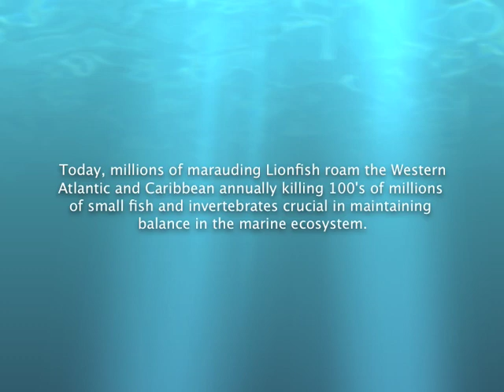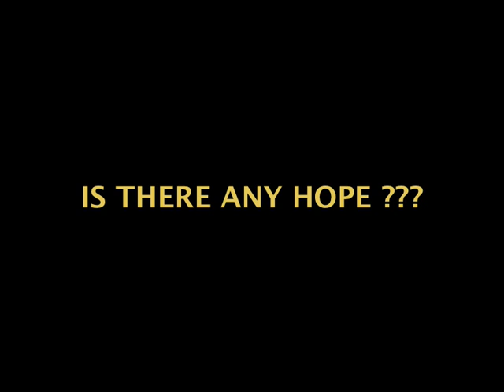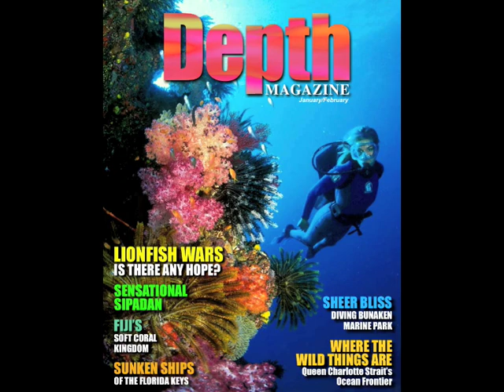LIONFISH WARS - The Interviews: Part 1 of 6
Scientists Dr. Isabelle Cote and Stephanie Green talk about  the early stages of the Lionfish invasion and what it's like to dive in the Bahamas today.

Presented for Depth Magazine (DepthMagazine.ca) by Mark Lightfoot in conjunction with the January 2010 article "LIONFISH WARS". Is there any hope?